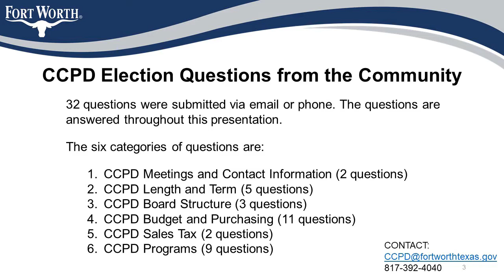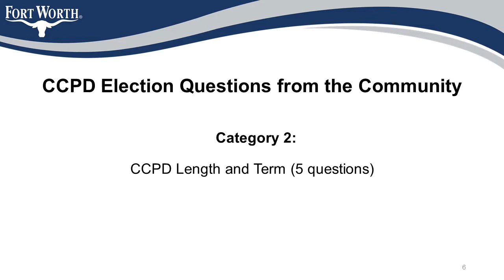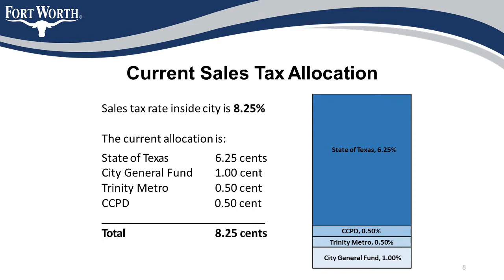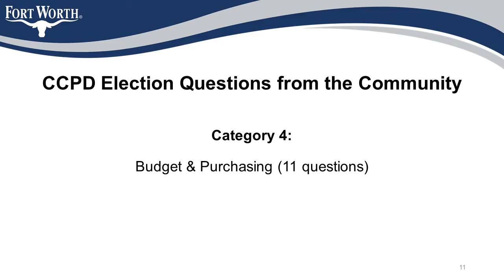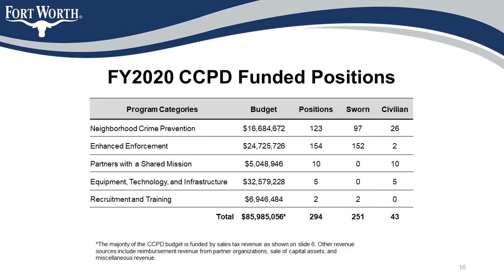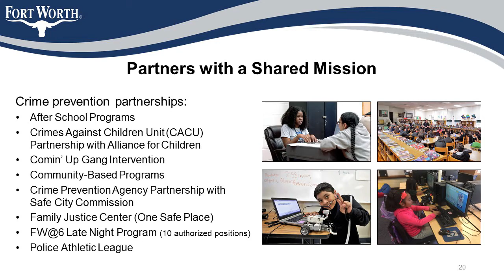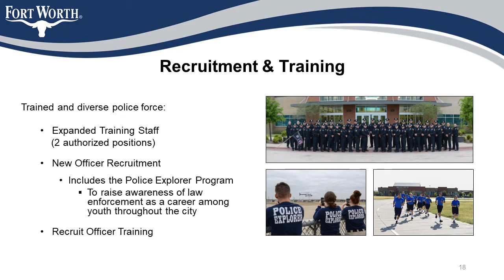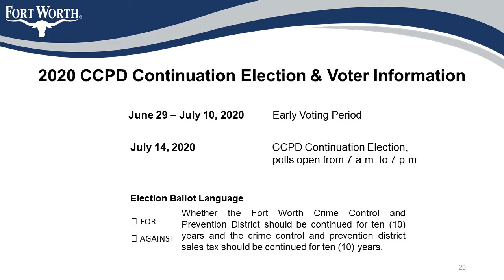CCPD Election Q&A - 2020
View the CCPD Election Q&A presentation with Chief Ed Kraus.

Please leave a message if you have a question.